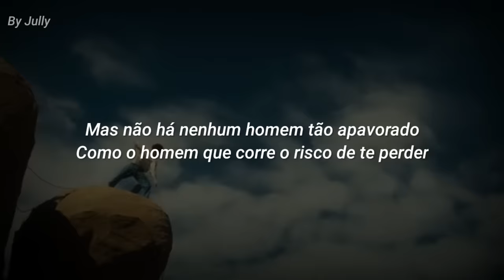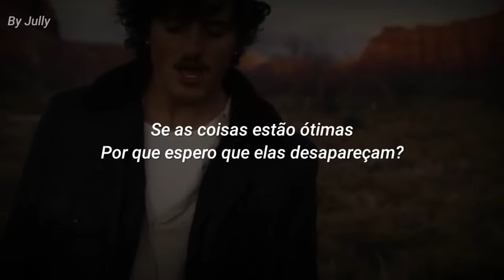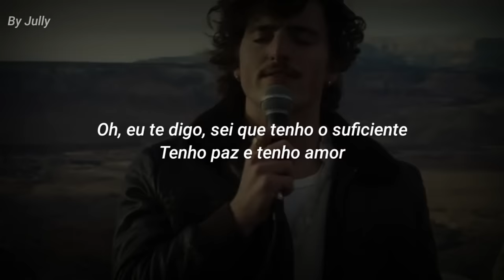Benson Boone - Beautiful Things [tradução/ legendado] | clipe oficial